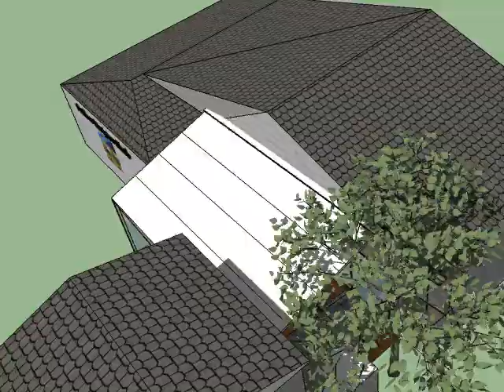Elwood Vic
OUTDOOR DESIGNER SHADE